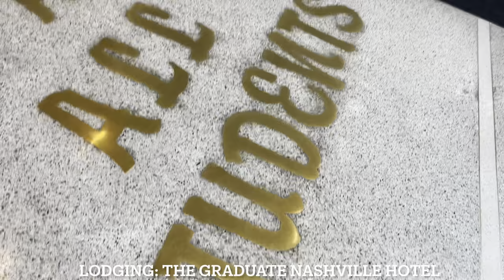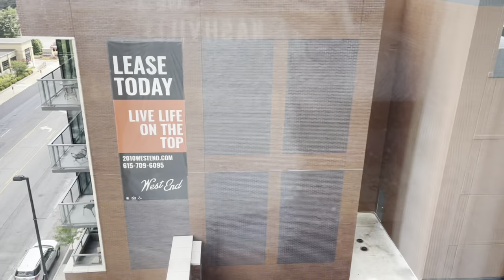24hrs in Nashville, Tennessee 🪩🎀🎤💖🤠👢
Exploring the city of Nashville, TN. I have never been here and honestly didn’t know what to expect (especially since Nashville is known for having a ton of bars and that isn’t my thing). There is a lot of things to do in Nashville from the Country Music Hall of Fame and Museum to the Nashville Pedestrian Bridge. This is a short video of the things I did while I was here for 24 hours! Watch to learn and become inspired to make your own adventure. I hope that you enjoy!